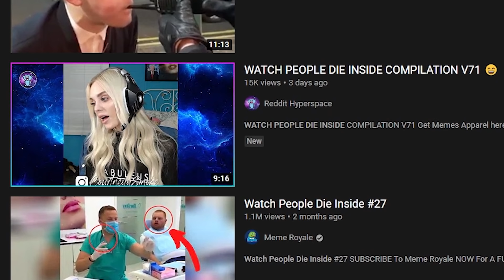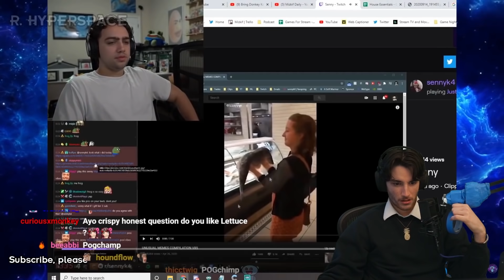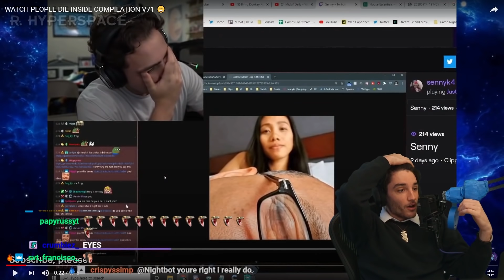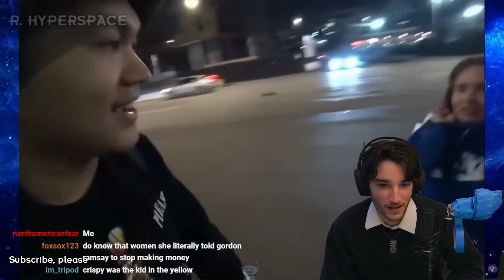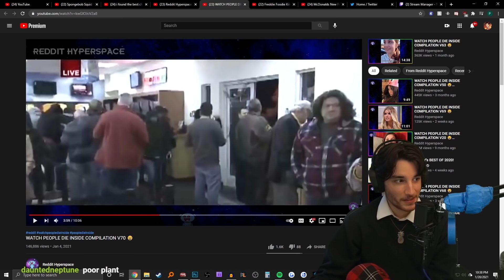Watching people die inside... #2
reacting to ppl dying inside very funny